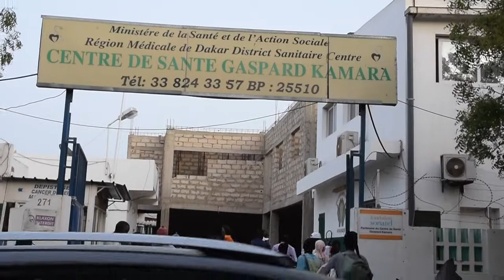ndogou pastef fann point-e amitié à l'hôpital Gaspar kamara.